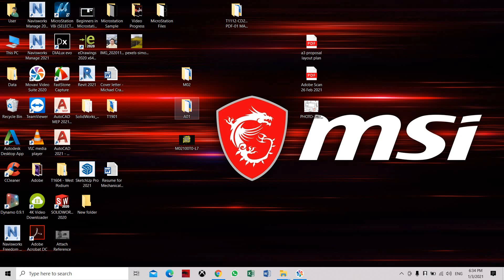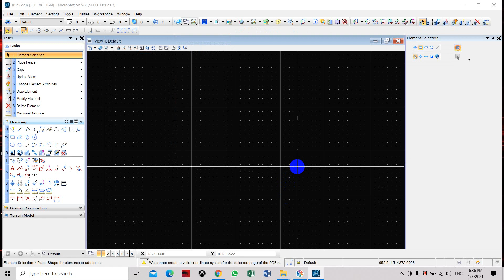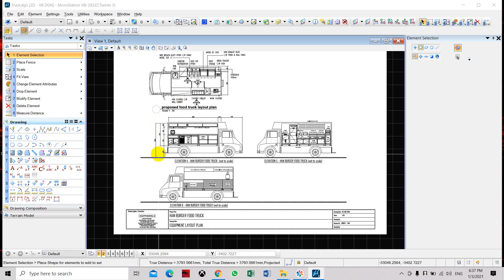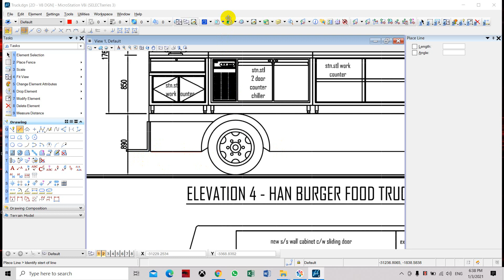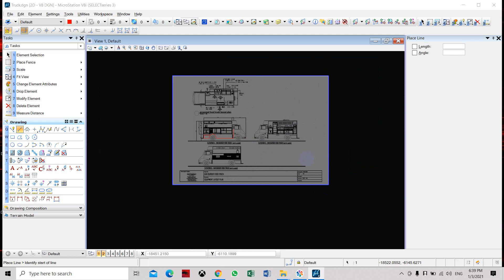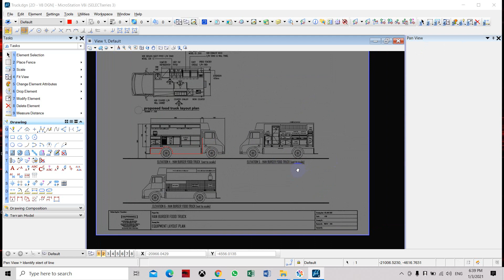Bentley Microstation V8i - Attach PDF Reference In Microstation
Attach PDF Reference In Microstation